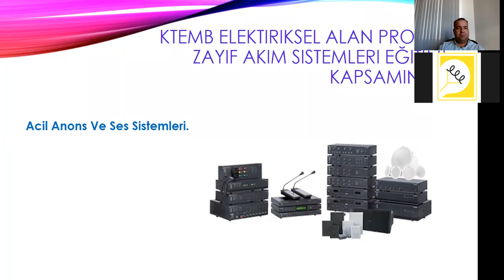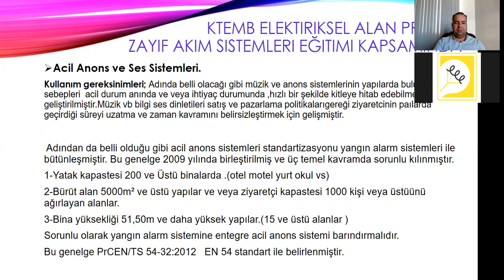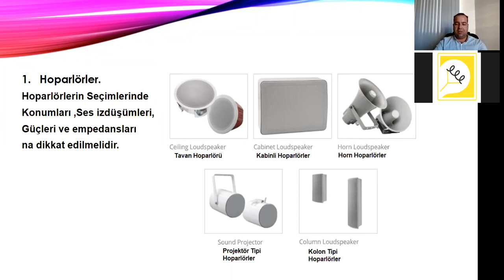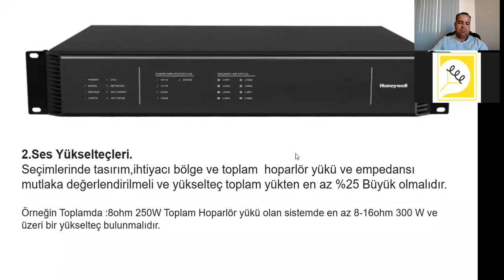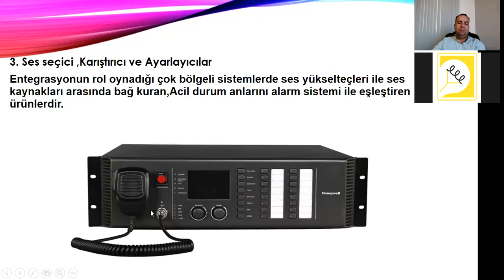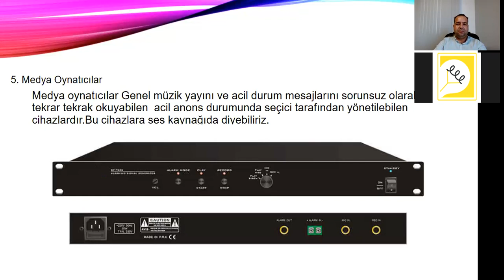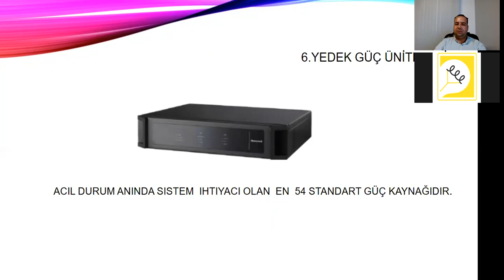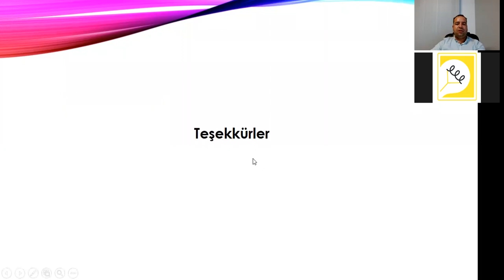Zayıf Akım Sistemleri (Ders 3)